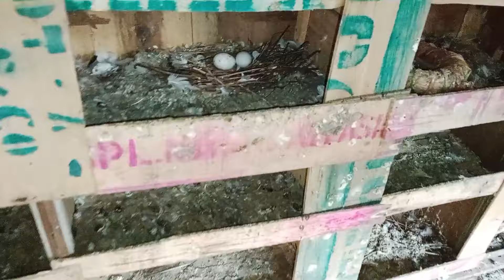এবারের সবথেকে ভালো ও সুন্দর বাচ্চা আজ খোপ থেকে বাইরে বেরিয়ে গেল 💕myworld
দেশি কবুতর পালন
আবদ্ধ অবস্থায় কবুতর পালন
কবুতর পালনে লাভ,ফেন্সি কবুতর পালন
আবদ্ধ করে দেশি পালন
পায়রা পালন পদ্ধতি
বিদেশী কবুতর পালন
পায়রা পালন
কম খরচে কবুতর পালন পদ্ধতি,দেশি পায়রা পালন
পায়রা পালন,দেশি পায়রা পালন পদ্ধতি,পায়রা পালনের নিয়ম,বাড়িতে দেশি পায়রা পালন,সিরাজি কবুতর পালন পদ্ধতি,দেশি পায়রা,পায়রার ঘর,কবুতর পালন পদ্ধতি গ্রামে,পায়রার ভিডিও,পায়রার বাচ্চা,পায়রার ইতিহাস